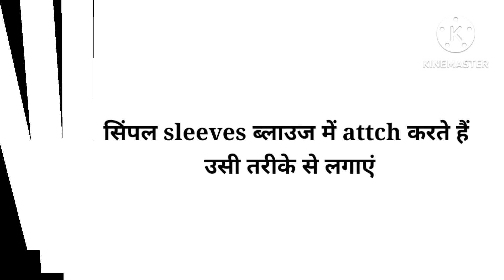beautiful blouse puff sleeves design/orgenja febric puff sleeves design//new sleeves design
orgenja febric  blouse design
wedding blouse new design
pathani saree blouse

•और भी बहुत सुंदर blouse back के डिजाइन देखने के लिए लिंक पर क्लिक करें👇

your Quairy:
puff sleeves blouse cutting stitching
princes cut blouse cutting stitching
 long puff princess cut blouse cutting stitching
 long puff sleeves cutting and stitching
new latest blouse design
blouse back neck design
blouse front neck design
sleeves blouse design cutting stitching
gale ka blouse design
latest sleeves design
puff sleeves design
orgenja febric puff sleeves design
deep stitching &fashion deepika